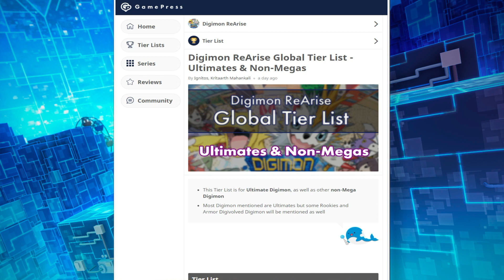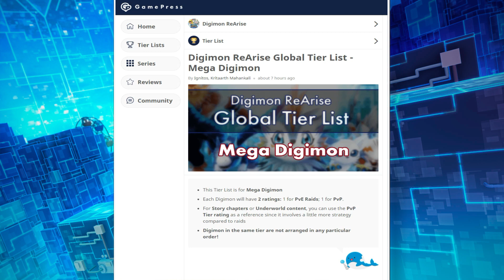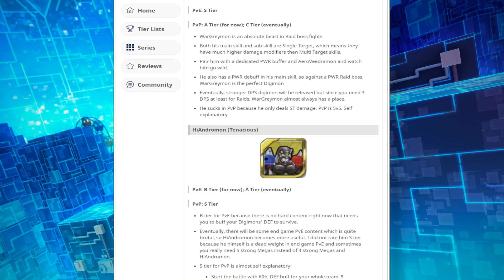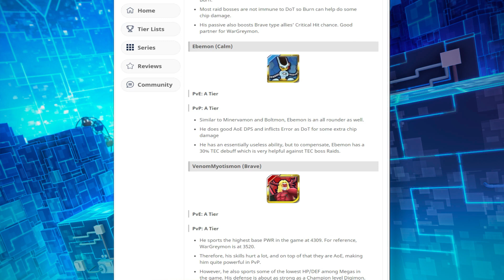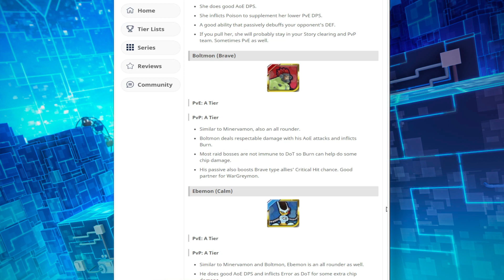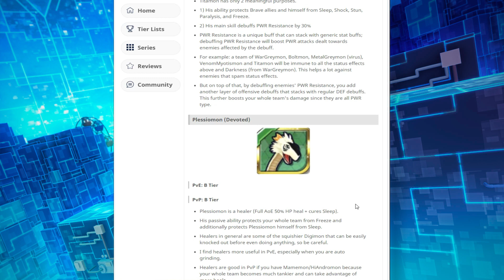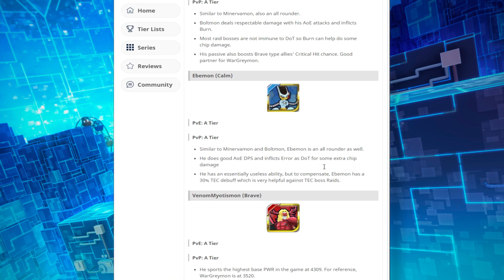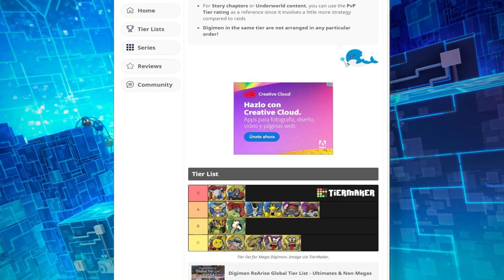¡INICIA TU CUENTA CON ESTOS DIGIMON! Tier List Digimon ReArise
En este vídeo mencionare los Digimon por los cuales debes ir en Digimon ReArise versión Global. ⬇️⬇️⬇️⬇️⬇️

Agradezco que suban la información.⚠️